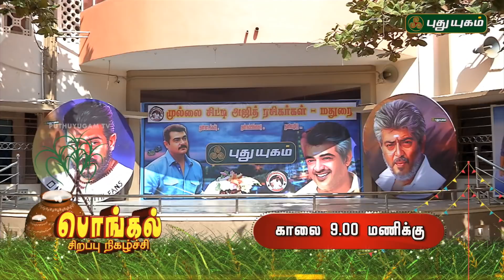Pongal Special Programs | PROMO | 12/01/2019 | Puthuyugam TV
Don't Miss to Watch Pongal Special Programs on PuthuyugamTV.